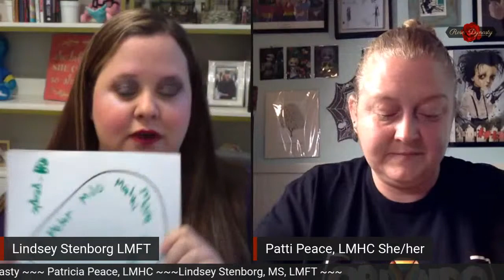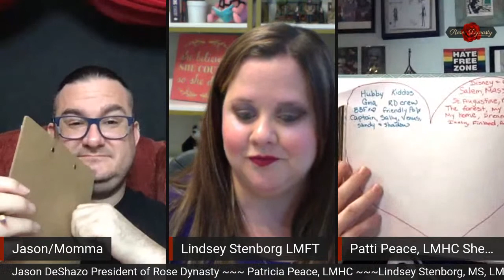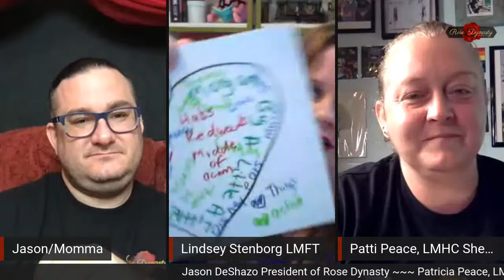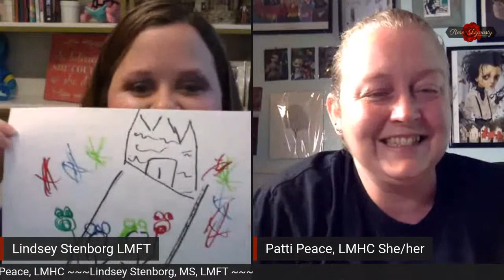Self Care and Mental Health Break - 6/4/2020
Rose Dynasty Presents: Self-Care and Mental Health Break

Join us as we chat about mental health and self care in this time of the Covid-19 pandemic.

Featuring:
Jason DeShazo - Momma Ashley Rose, President of Rose Dynasty Foundation Inc.
Patti Peace - LMHC from Peaceful Counseling LLC
Lindsey Stenborg - MS, LMFT